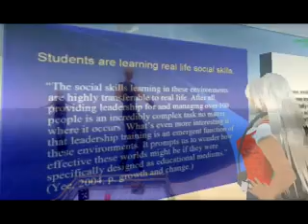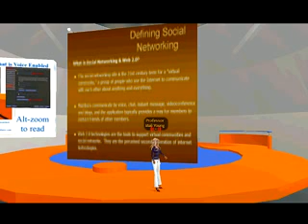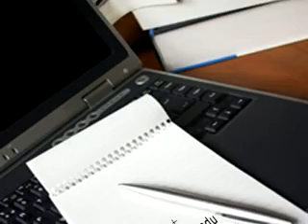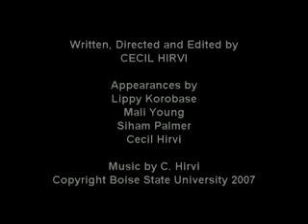MACHINIMA: EdTech Island on Second Life (Revised)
TEACHING & LEARNING IN SECOND LIFE

Department of Educational Technology
Boise State University
Fall 2007
Lisa Dawley, Ph.D.
Cecil Hirvi, Director and Writer